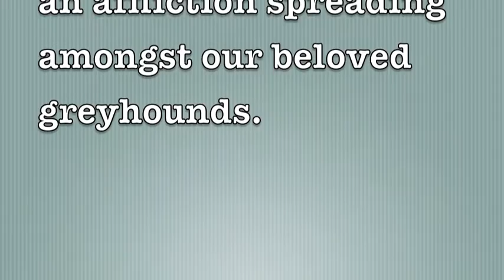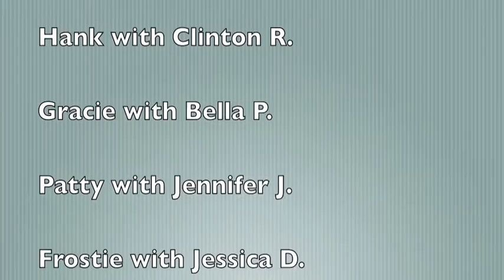Greyhound Terms 101: ETS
If you are new to greyhounds you might hear adopters using some strange words. Most of these terms refer to endearing yet quirky things that greyhounds do.

Today's term is ETS, which stands for Escaped Tongue Syndrome, check the video out for plenty of great examples. ETS usually strikes when a greyhound is most relaxed and in their comfort zone.